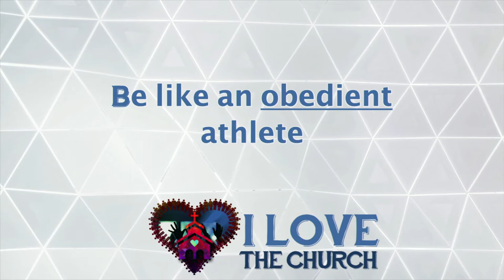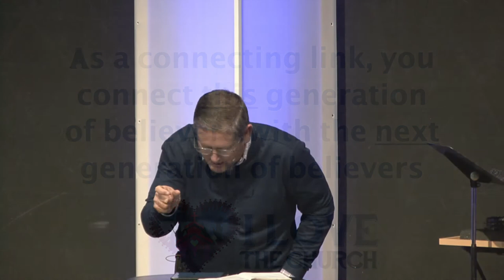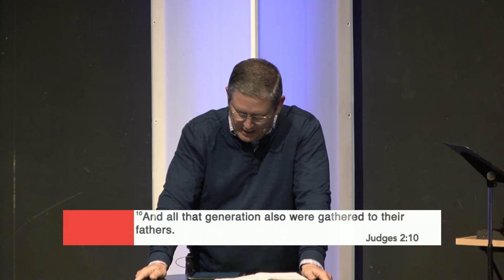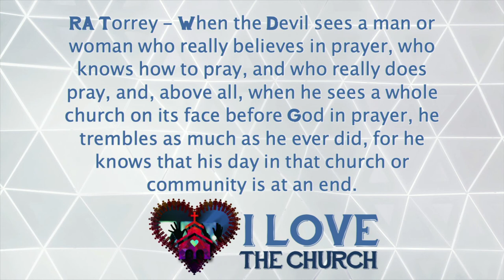Don't Break The Chain!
The fourth sermon in the I Love The Church sermon series